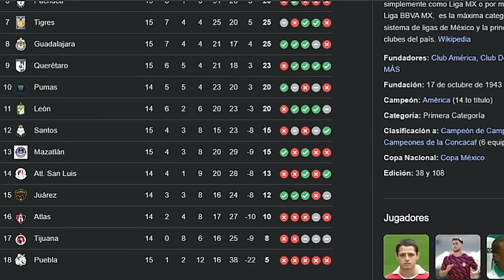🔥🤬CAPTARON TODO, ESO NO PASÓ DESAPERCIBIDO? ¡LA TV NO TRANSMITIO ESTO!? AMERICA VS TOLUCA LIGA MX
👇SÓLO QUIEN ES ÁGUILA DE VERDAD CLICA AQUÍ👇
🔥La noticia más candente de la semana.🔥

Bienvenido Americanista al canal de noticias del Club América. Aquí podrás enterarte de todo lo que sucede hoy con el Club América.
Suscríbete hoy a nuestro canal de noticias del Club América y activa la campanita de notificaciones para que no te pierdas ningún nuevo video que estaremos preparando a diario con las últimas noticias del Club América.
Club América noticias sobre fichajes, partidos y más, podrás encuentra aquí en nuestro canal de noticias Club América.

Entonces, si no quieres perderte las últimas noticias del Club América, quédate atento aquí en nuestro canal.

Artículo Legal: Informamos a todos que el contenido aquí compartido es actual y verdadero. Hacemos una investigación profunda para evitar compartir noticias falsas. Para cualquier sugerencia y pregunta por favor póngase en contacto con el correo electrónico a continuación.

Damos los créditos de las noticias a los portales de noticias:
PASION AGUILAS
ELFUTBOLERO
SOY AGUILA
AGUILAS MONUMENTAL
ESPN MX
FOX DEPORTES MX

👉ATENCIÓN👈
Caso no estés de acuerdo con algún material usado en el video, solo tienes que ponerte en contacto y solicitar la eliminación del video, que eliminaremos de inmediato.